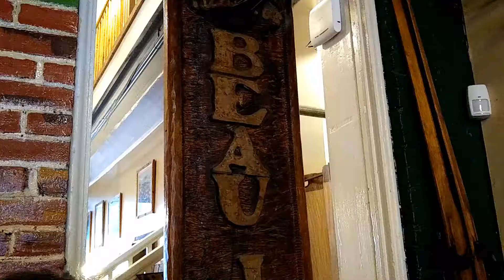Geek Week 2020 - Week #14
Family Vlog - March 2020